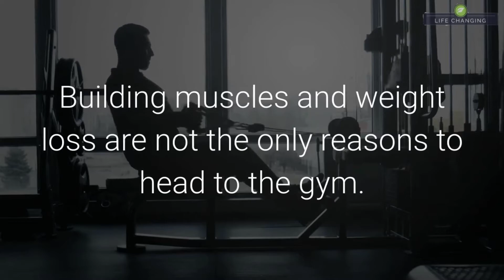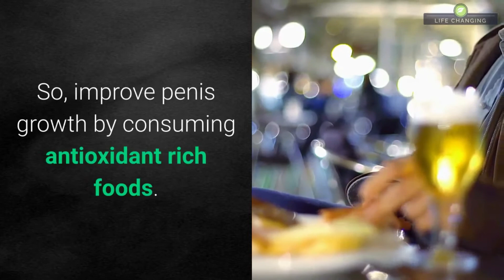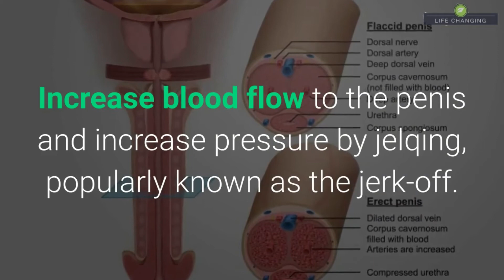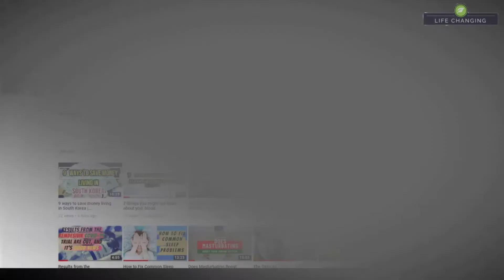10 basic step to increase penis size